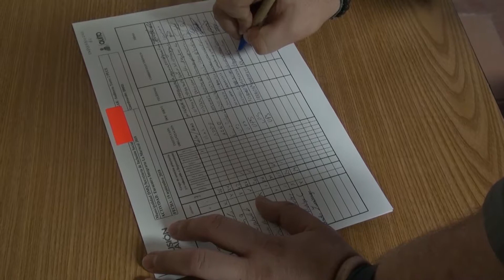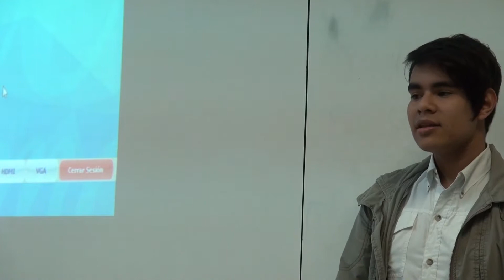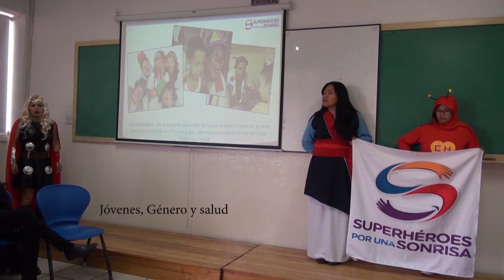Encuentro Integrarte PUCE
El 19 de septiembre de 2018 se desarrolló el Encuentro Integrarte. El objetivo fue la creación y socialización de un manifiesto.